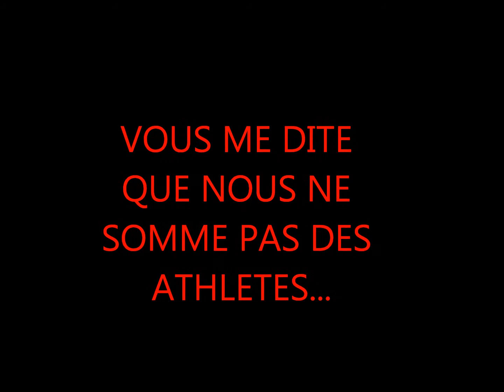l'équitation ce n'est pas facile !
sur l'équitation